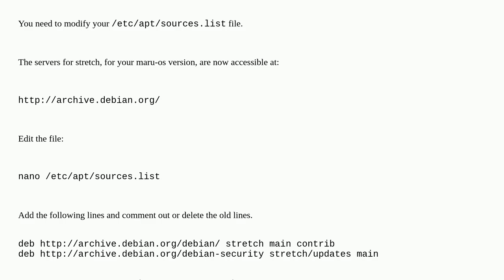Unix: I am unable to run apt update or apt upgrade on Maru, why?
I am unable to run apt update or apt upgrade on Maru, why?

A special thanks goes out to the community

  maru-os